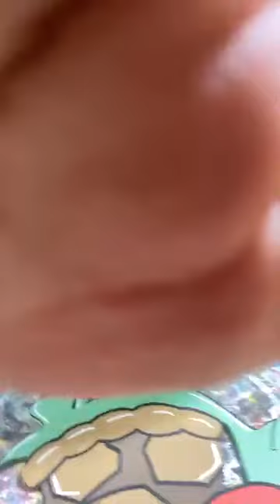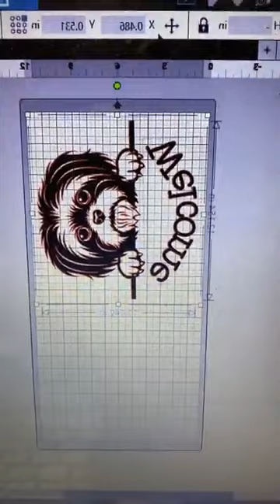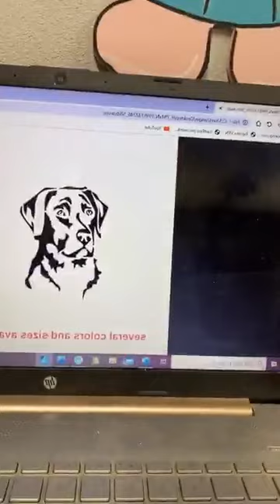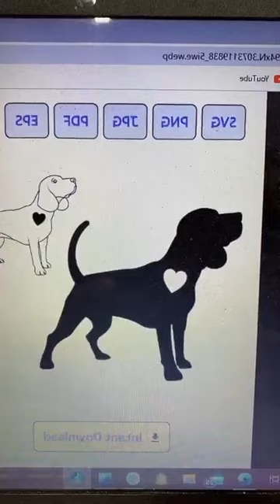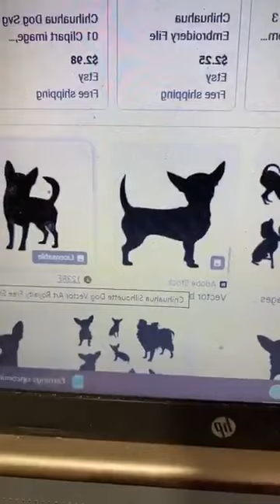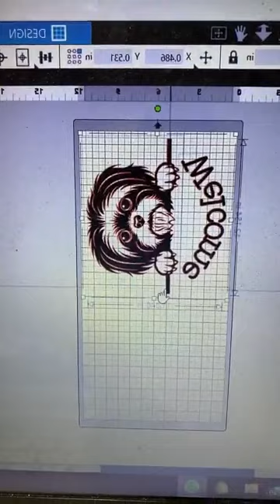April 20, 2023 - Turtle with Hat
Painting, crafting, DIYing with Angie